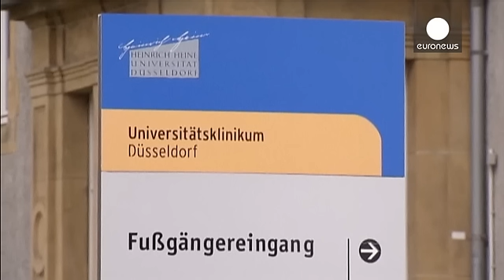El copiloto ocultó que estaba de baja médica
La fiscalía de Düsseldorf ha negado, sin embargo, que en los registros realizados en su domicilio se hubiera encontrado una carta de despedida "ni indicios que apunten a un trasfondo político o religioso" que expliquen su acción.

Los investigadores se han incautado de documentos que demuestran que estaba en tratamiento médico. Se han encontrado bajas médicas rotas vigentes para el día de los hechos.

Hasta ahora, se sabía que el copiloto de Germanwings, Andreas Lubitz, había interrumpido durant…